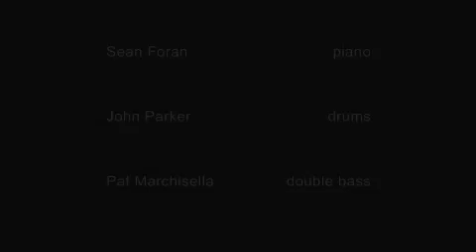Misinterprotato - What Now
Live in Brisbane 2008. Contemporary music trio Misinterprotato: Sean Foran on piano, John Parker on drums and Pat Marchisella on acoustic bass.